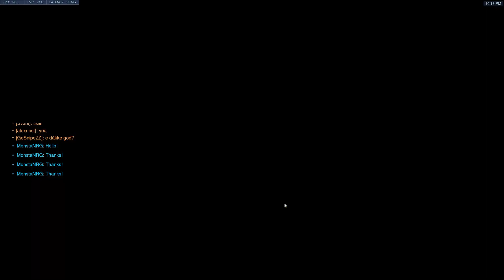[ PC ] Overwatch Full 3v3 Elimination Game Castillo 17